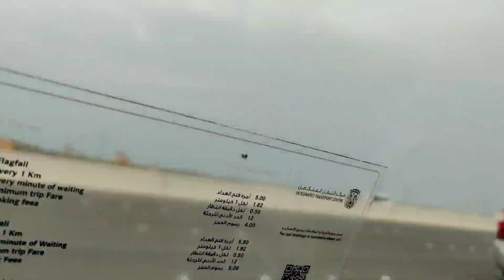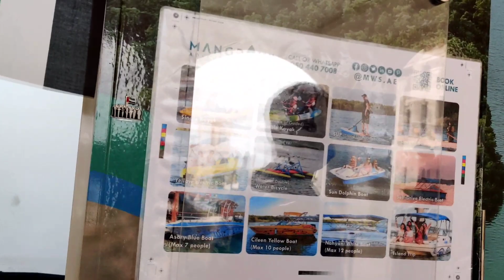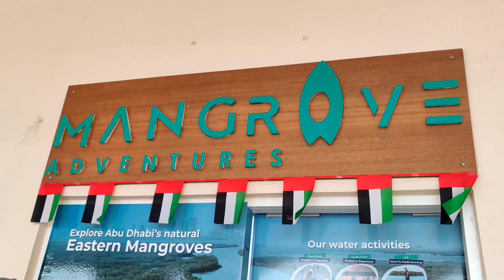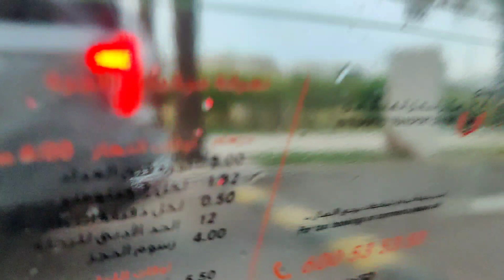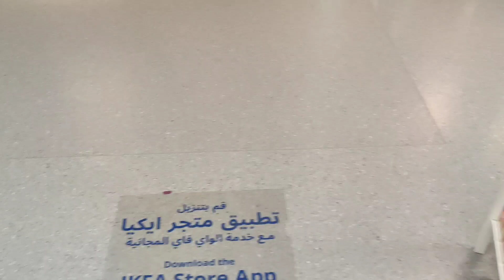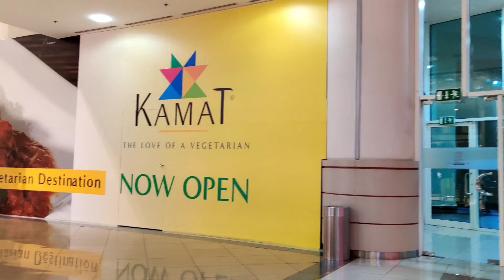New Year day out Vlog- Late post | Boat Ride at Eastern Mangrove Abu Dhabi |LDKVC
Please leave your comments & suggestions in comment section below.